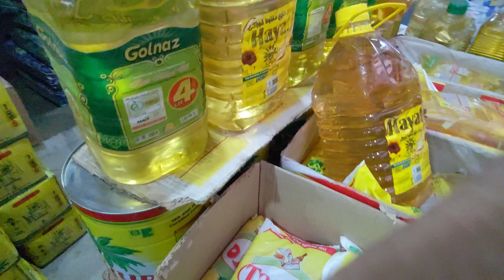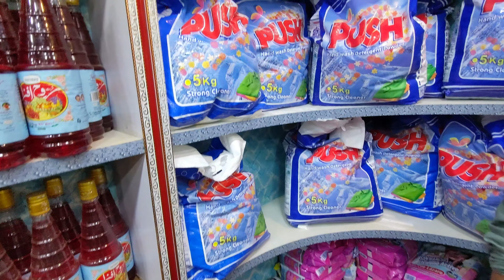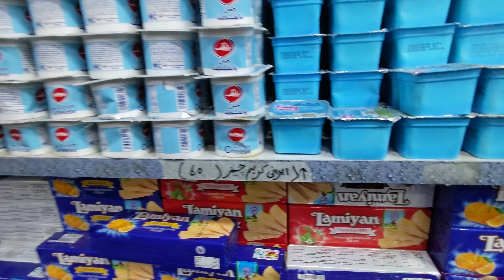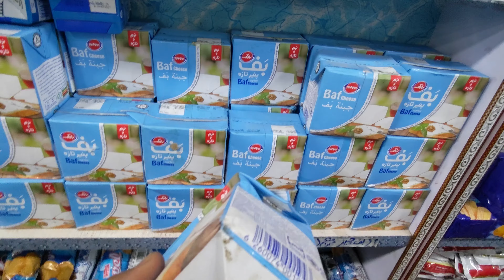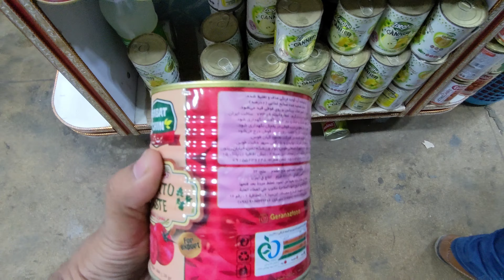Exploring Karachi's Al Asif Square: Iran's Best and Affordable Products!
In this video, we take you on a tour of Karachi's Al Asif Square, one of the largest and most vibrant markets in the city. This market is particularly known for its wide selection of affordable Iranian products, ranging from spices and tea to textiles and home decor.

We explore the various shops and stalls that make up the market, meeting friendly vendors and learning about the history and culture behind the products they sell. Along the way, we share tips on how to bargain for the best prices and showcase some of the unique items we find.

Whether you're a local Karachi resident or a traveler looking for unique souvenirs, Al Asif Square is definitely worth a visit. Join us on this journey as we discover the best of Iran's products in Karachi's Al Asif Square!